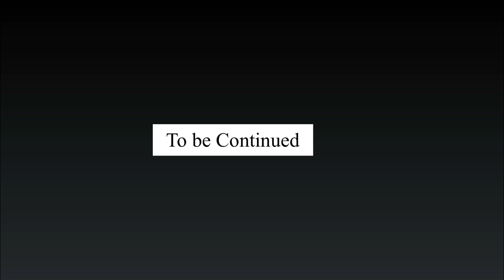Idk part 2 😐